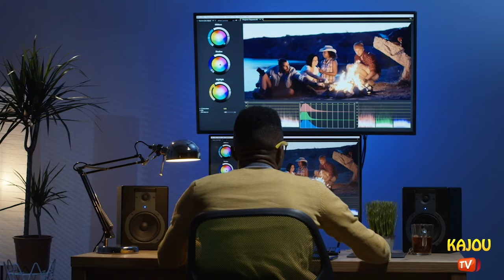Kajou Stars avec Rebecca Jean